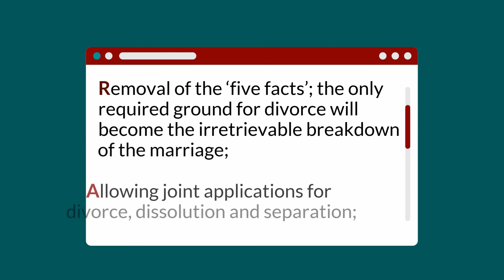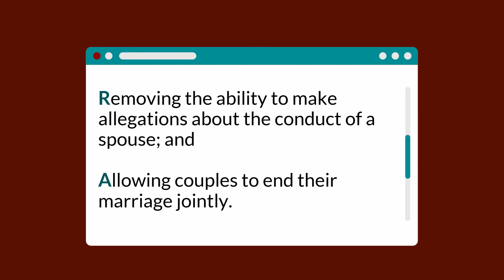Divorce Online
The Divorce, Dissolution and Separation Act 2020 came into force this 6 April 2022. You can learn more in this short video, which explains the changes to divorce proceedings.

Changes include the removal of the ‘five facts’, which mean the only required ground for divorce will be the irretrievable breakdown of the marriage, and the option to allow joint applications.

The divorce service started to be digitised in 2018, and was one of the first projects of the HMCTS Reform Programme to offer an end-to-end online service.